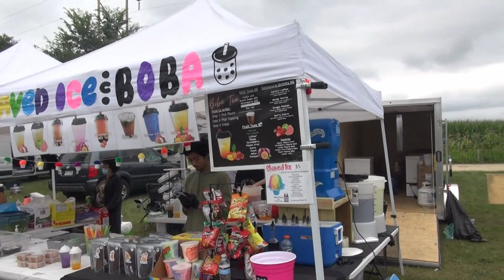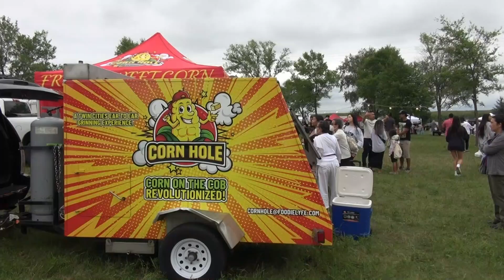Watt Khmer Minnesota celebrating 34th Anniversary